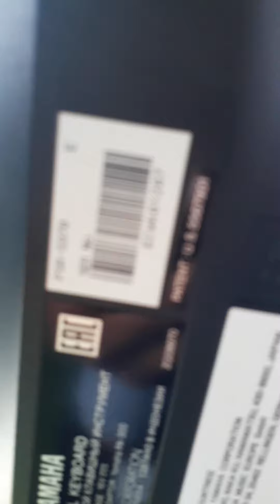Lh 0708027037 bán đàn s970, s770 đẹp lung linh, tặng đầy đủ sample dữ liệu rất hay chuyên nghiệp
Xin chào quý khách! Nhạc cụ Thiên Phú bán đàn ship COD toàn quốc, nhận đàn, xem đàn, xem đàn ưng ý rồi mới thanh toán tiền quý khách nhé!

Địa chỉ: 26 Lê thị Dung, Ấp 4A, Xã Vĩnh Lộc A, Huyện Bình Chánh TPHCM

Mời quý khách xem thông tin chi tiết ở các WEBSITE bên dưới.

Chúng tôi sẵn sàng cho người Ship đến tận nhà, Ship Grab, Ship COD Bưu điện, ship xe khách... rất an toàn, rất thuận tiện - đáp ứng mọi nhu cầu của Quý Khách hàng.
KIỂM TRA ĐÀN, TEST ĐÀN - ĐÓNG GÓI RẤT CẨN THẬN

Có bán hỗ trợ trả góp chỉ cần CCCD, GPLX, CMND & Bằng lái xe hoặc Sổ hộ khẩu.
Bán trả góp lãi suất 0đ

Giao hàng tận nhà
GỌI NGAY/ ZALO: 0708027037 để được hỗ trợ, tư vấn tận tâm, tư vấn tình cho quý khách nhé.
Cảm ơn quý khách đã xem tin, mời quý khách mua đàn ủng hộ shop nhé.